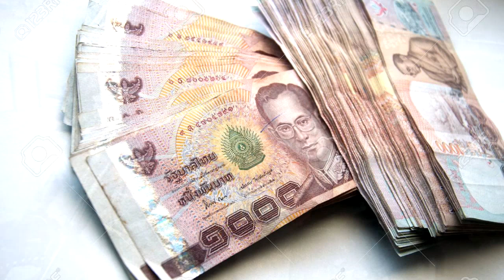HOMEM MAL VESTIDO COMPRA HARLEY DAVIDSON NO DINHEIRO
Idoso mal vestido  compra Harley Davidson no Dinheiro a vista. mesmo após sofrer preconceito o idoso,

O caso foi manchete em jornais do mundo todo esta semana. O mecânico aposentado Lugn Decha, sonhava há muito tempo em ter uma Harley Davidson. Após anos juntando dinheiro para comprar a motocicleta, ele foi ignorado pelos vendedores da Maxsingburi Bike Shop, na Província de Sing Buri, na Tailândia.

Usando chinelos, uma bermuda surrada e uma camiseta velha, ele tinha o dinheiro que precisava para levar a moto, mas os vendedores da Maxsingburi Bike Shop juravam de pés juntos que não. Como ninguém se aproximava de Lung para falar sobre a moto, o dono da loja decidiu atendê-lo.

Depois de tirar todas as suas dúvidas, Lung sentou no chão ao lado da moto para checar alguns detalhes, como o bom mecânico que é, até finalmente escolher o modelo desejado e fechar o negócio. A moto custou 600 mil bahts (R$ 55 mil), pagos à vista e em espécie.

Os vendedores não conseguiram disfarçar a cara de espanto e de arrependimento, quando viram aquele homem maltrapilho comprando uma das motos mais caras da loja. Imagine o tamanho da comissão que eles ganhariam se não tivessem julgado Lung pela sua aparência? Pois é…

Lung depois voltou à loja, agora como um autêntico membro de motoclube, sorrindo de orelha a orelha, para pegar os documentos e personalizar sua Harley Davidson turbinada.

A Maxsingburi Bike Shop contou o caso em sua página no Facebook. Em um comentário, a irmã de Lung revelou que seu irmão é um homem simples, não é rico e não tem nenhum vício, okay? 😉